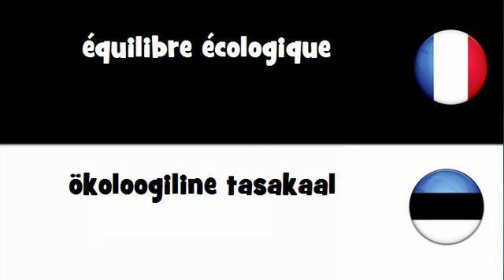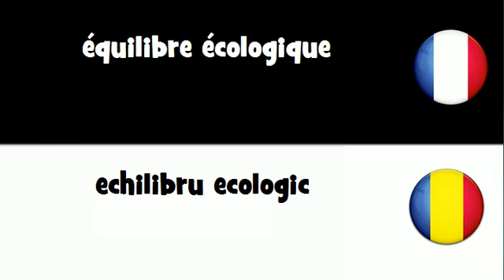Dites le en 20 langues # équilibre écologique